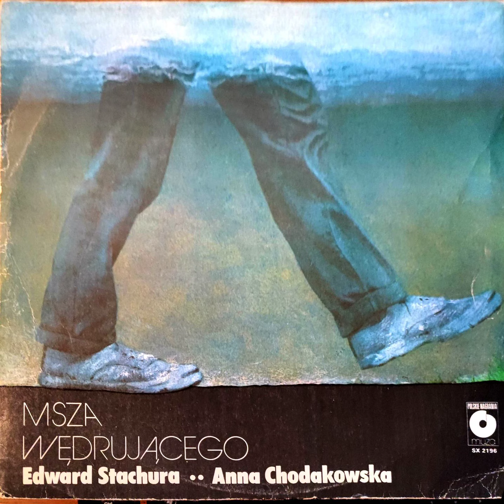CONFITEOR, Powiedział Brat mój Obudzony, Edward Stachura, wyk. Anna Chodakowska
z płyty "Msza wędrującego", SX 2196, Polskie Nagrania